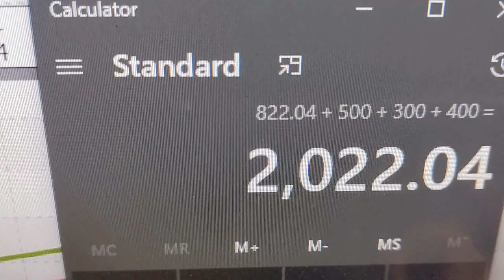This $100 Part Is NEEDED On All C8 Corvettes! I Love Mine!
Today we install a set of Front Grill Guards from The Radiator Grill Store on my C8 Corvette.  They completely change the look of the car, while being subtle at the same time! These American manufactured products are a must for C8 owners as they protect the front condensers that GM left exposed to rocks and other road debris, all the while having no effect whatsoever on the cooling system.  This Is A MUST HAVE for C8 owners!

Special thanks to Radiator Grill Store who sent me a set free of charge to review!

We're Going to CADILLAC ATTACK 2021 in January 28-30 in Orland Florida!

For your Magnuson Purchase use this: maggie11